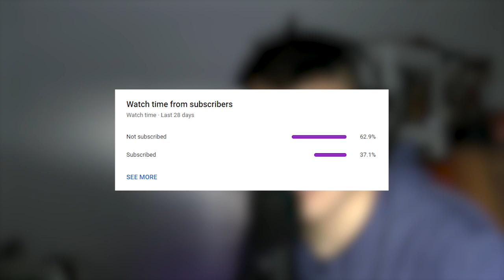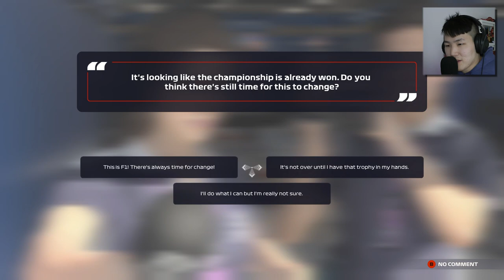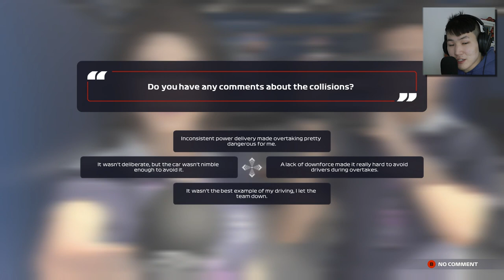F1 2021 Career Mode Episode 110: LANCE STROLL MASTERCLASS! (Italian Monza GP)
Well that was a surprise! A Lance Stroll masterclass around Monza at the Italian GP!